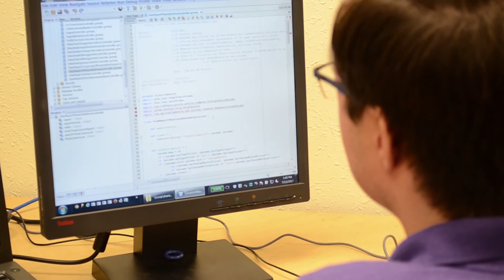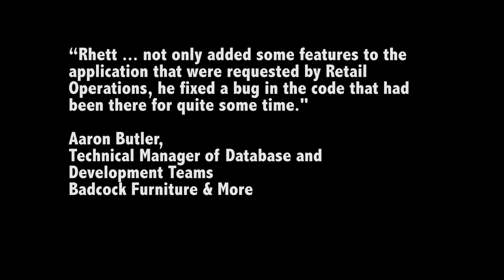Florida Poly senior gains real-world computer programming experiences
Florida Polytechnic University senior Rhett Fitchett provides a recap of his summer computer programming internship at Badcock Furniture & More.